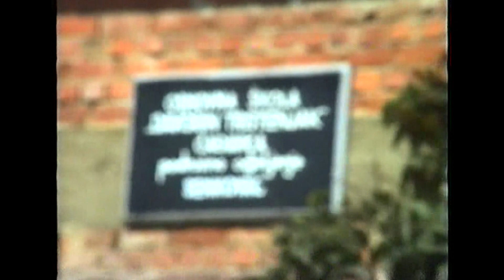Crkva sv. Bartola Senkovac 1992. - Kardinal Franjo Kuharić, propovijed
Uz blagdan svetog Bartola, 24. kolovoza, donosimo dio s velike proslave blagoslova crkve sv. Bartola u Senkovcu 1992. godine koju je blagoslovio kardinal Franjo Kuharić, zagrebački nadbiskup, čiju propovijed pogledajte u cijelosti